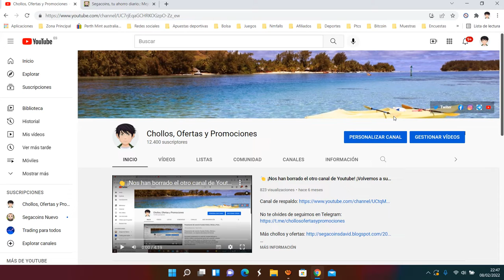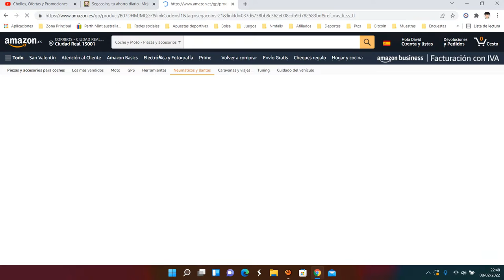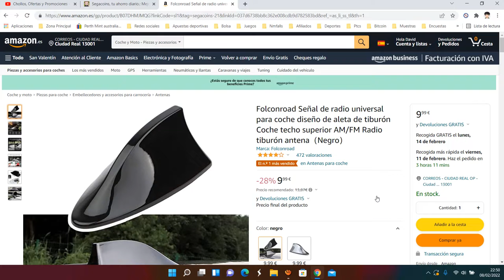📻 ¡Oferta Amazon! Folconroad Señal radio universal coche barato 9,99€ ¡58 DTO! Opinión | Descuento 📻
Folconroad Señal radio universal coche barato 9,99€

📻 ¡Oferta Amazon! Folconroad Señal radio universal coche barato 9,99€ ¡58 DTO!

➤Este artículo es una pieza de recambio para la antena de tu coche que mejorará la señal y, además, es un elemento decorativo ideal que realzará la elegancia de tu coche.
➤Tamaño: 17 x 7 x 6,7 cm (largo x ancho x alto); Tipo: pegamento adhesivo, corriente de funcionamiento: 200 A. Voltaje: 5 V; Colocación de la pegatina: techo.
➤Antena universal para coche shark universal self adhesive señal de radio sintonización.Antena de tipo aleta de tiburón con conexión FM y AM, y cable de conexión en su interior.
➤El diseño es increíble, conciso y moderno.Duradera, moderna, práctica y elegante. Disponible en 7 colores: azul, blanco, gris, naranja, negro, plateado y rojo.
➤Es hora de cambiar la antena a una de tipo aleta de tiburón en tu coche.apto para mayoría de coches, si tienes cualquier pregunta, por favor póngase en contacto con nosotros.